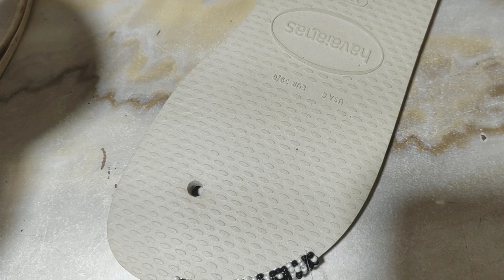Nome no solado com miçangas (Havaianas)